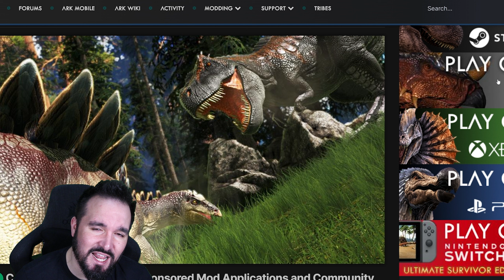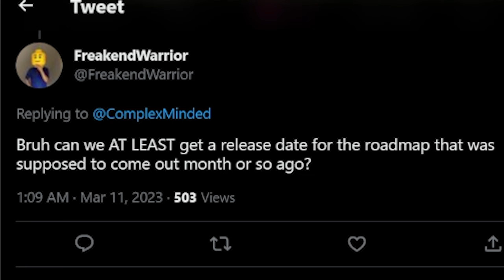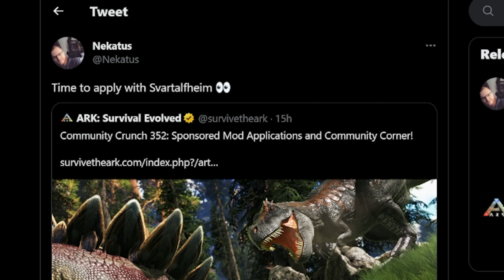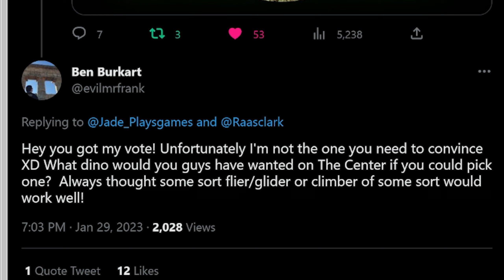ARK Roadmap Release Date? ARK SOTF PS4! Skins for Tek? - ARK Community News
ARK Survival Evolved News! Is the Roadmap Next Week? Survival of the Fittest drops on PS4, Sponsored Mod Applications, Animated TV Shots. And Skins FINALLY for Tek Suits?